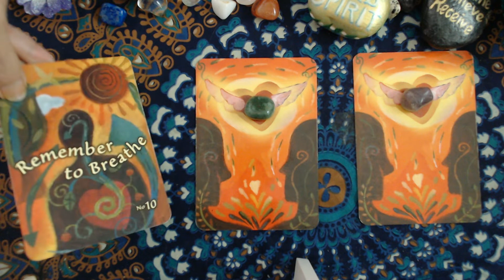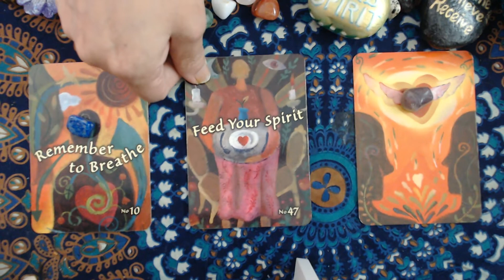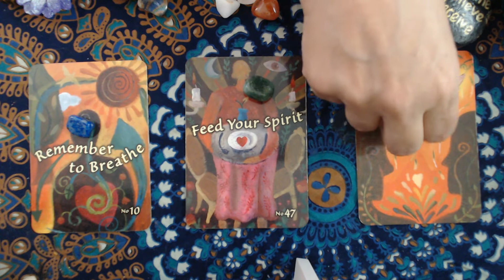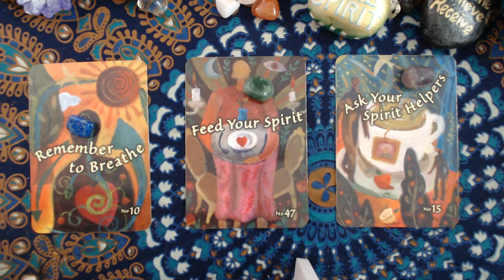TRUST YOUR VIBES - PICK*A*CARD!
Welcome to the Journey of Love and Light. These Intuitive Tarot readings are for the collective so they may or may not reasonate with everyone.

TIMESTAMPS:

#1 BLUE STONE 00:45
#2 GREEN STONE 01:37
#3 PURPLE STONE 02:38

Cards Used:

Angel Answers:

Oracle of the 7 Energies:

Keepers of the light Oracle Cards:

Mystical Wisdom Oracle:

Sacred Traveler Oracle cards:

Guardian angel Tarot cards:

Postcards from Spirit Oracle cards:

Archangel power Tarot cards:

The Akashic Tarot:

Archangel Michael Oracle:

Energy oracle cards:

The Good Tarot:

Love & Light -44 divine guidance cards:

Alice in wonderland tarot deck:

Manga Tarot:

The Star Tarot:

Light Seers Tarot: